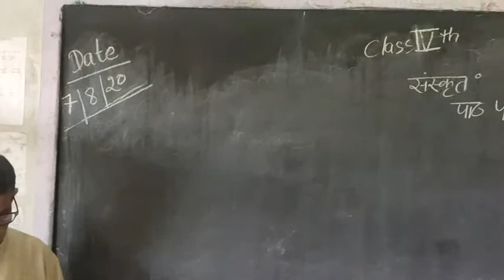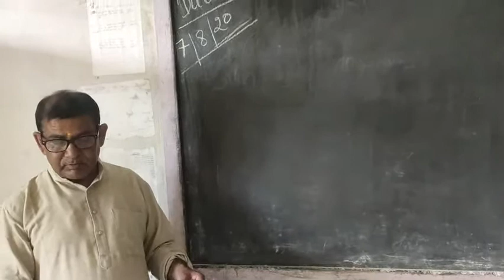Class_4_Sanskrit_Chapter-04,Jagat Taran School